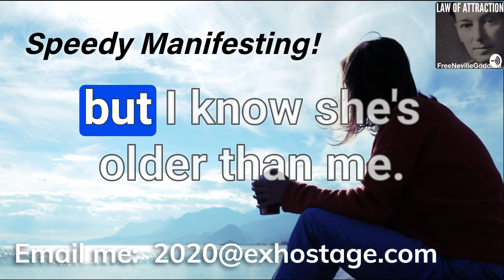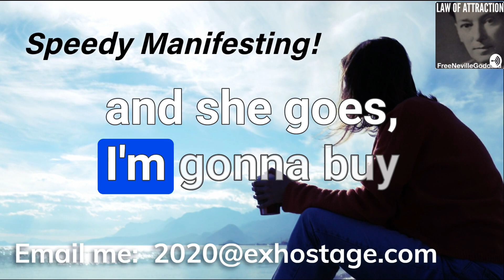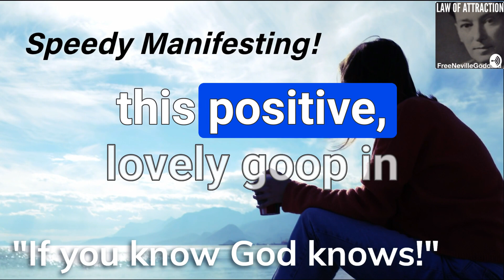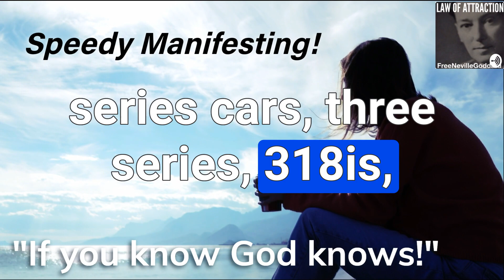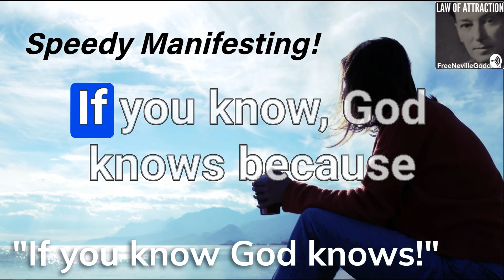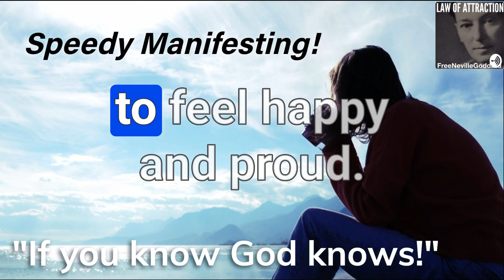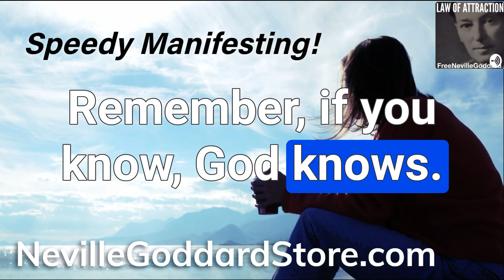Here's Why The Coffee Game Works - First Class Manifesting - The Neville Goddard Podcast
If you've ever had problems figuring out EXACTLY what to imagine.
If you've ever wanted a simple easy way to slide right into a state.
If you just want to have more fun manifesting - easy simple wins.
This is THE METHOD for you.
This is THE MAIN METHOD that moved Mr Twenty Twenty around the world - when everyone thought it was IMPOSSIBLE.
DETAILS INSIDE - PLUS you are getting the BONUS TRANSCRIPT TOO!